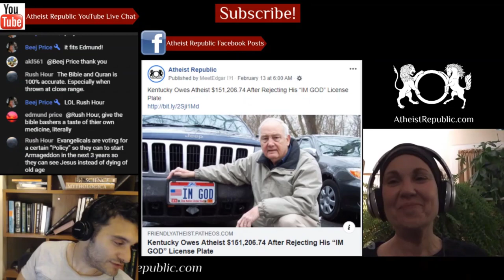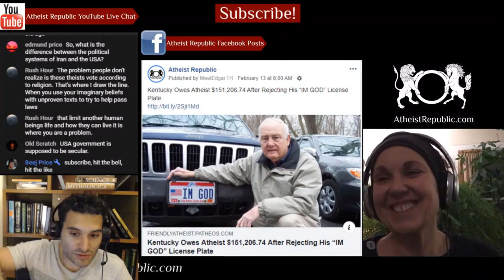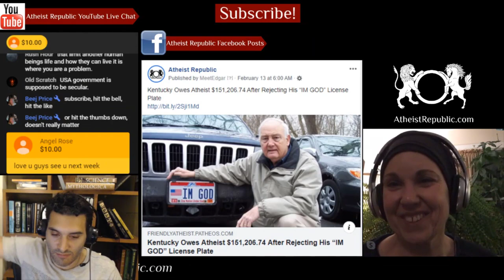Turkish Atheists Association Files Charges Against Islamist Newspaper 📰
The Turkish Atheists Association filed a criminal complaint against pro-government Islamist Yeni Akit newspaper for insulting atheists for an article published in the newspaper in February. The news article claimed atheists evolved through several stages, transforming from a general respect for everyone, to narcissism, hedonism and, finally, anarchism. The Yeni Akit report violates the Article 216 of the Turkish Criminal Code, the association's team of lawyers said, which imposes penalties for inciting “groups of the population to breed enmity or hatred towards one another,” by means that include the denigration of religious values.

Source: Turkish Atheists Association Files Charges Against Islamist Newspaper For Defamation
Location: Turkey